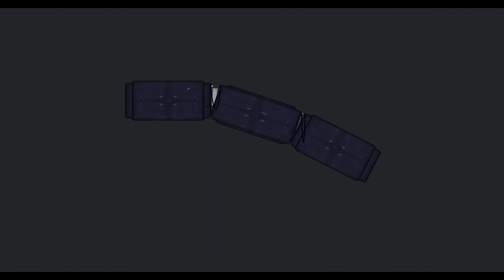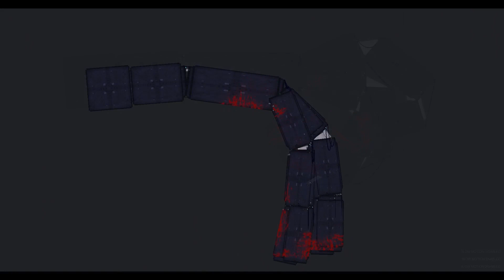piston finger hand in ppg